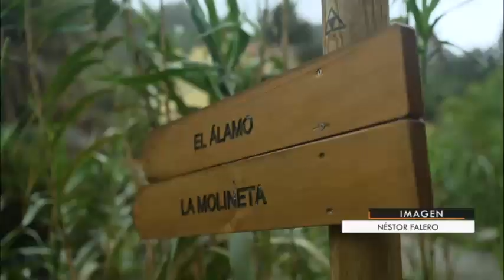Ruta por el Sendero del Álamo con Una Hora Menos de TV Canaria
Te dejamos con un pequeño video del rato que pasamos junto a Una Hora Menos de TV Canaria recorriendo el sendero del Álamo en Teror (isla de Gran Canaria).

Esperamos que te guste y, si quieres hacer la ruta por tu cuenta, tienes más información en nuestra web: